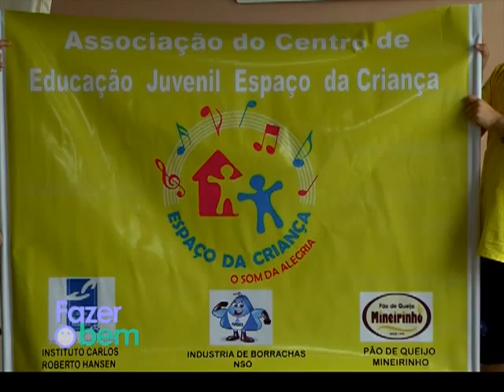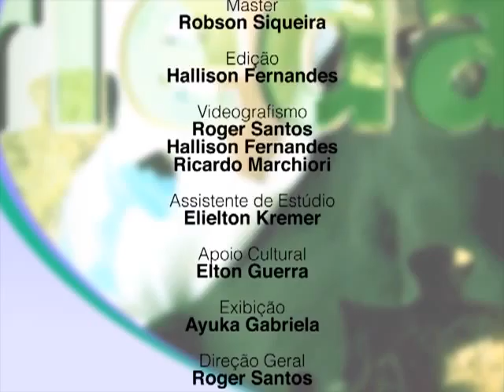Fazer o Bem 25/09/12 3ºBloco